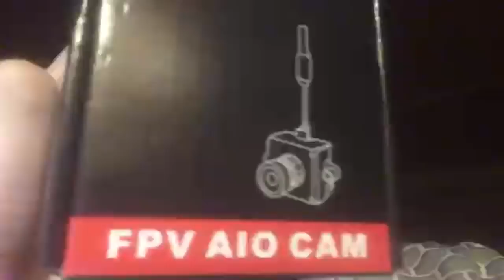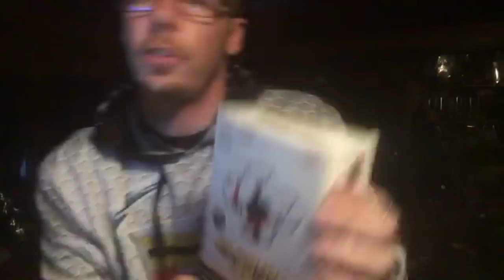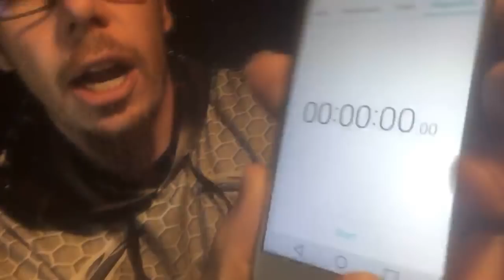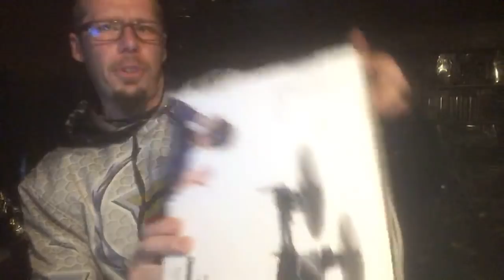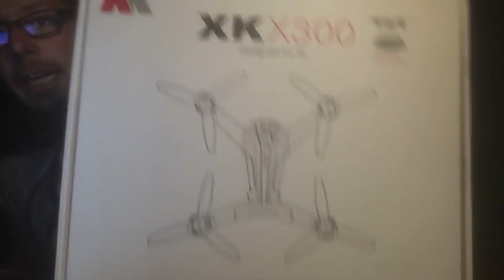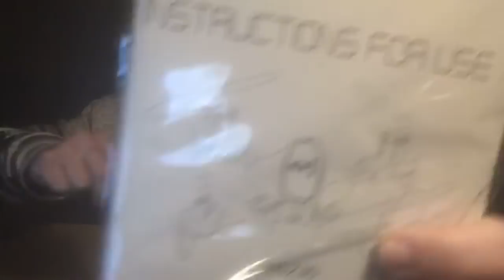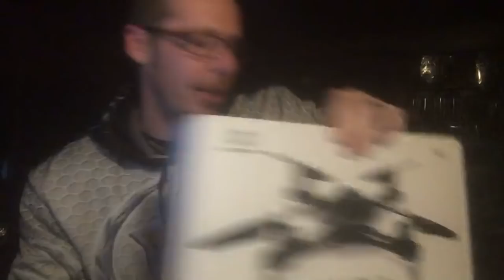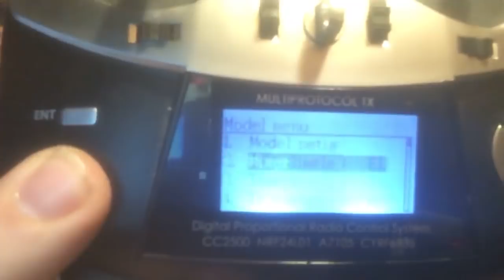Live FREE Drone GIVAWAY n Mail Holy Stone Quadcopter Hoarder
GIVEAWAY BN DRONE MAIL SUPPORT THE PAGE $1 all it takes